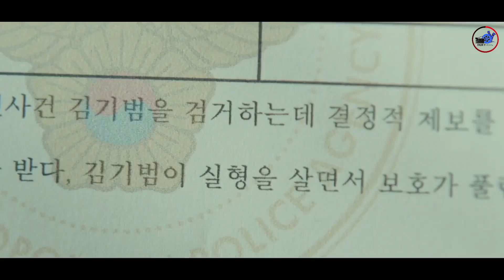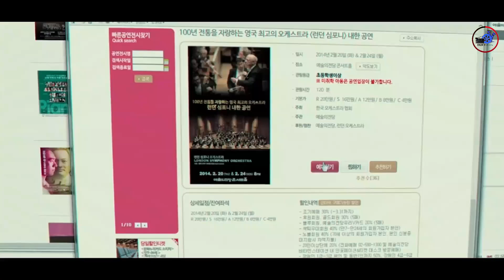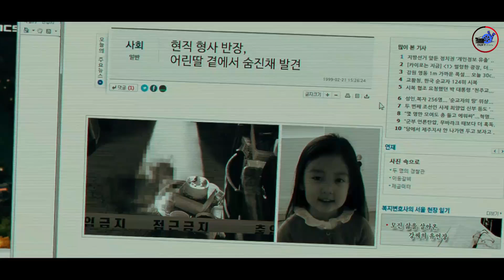දරුණුවටම කාන්තාවන් දූෂණය කරන දාමඝාතකයෙක්| කතාව සිංහලෙන්| sinhala review | Injet Cinema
දරුණුවටම කාන්තාවන් දූෂණය කරන දාමඝාතකයෙක් | චිත්‍රපටයේ කතාව සිංහලෙන්| sinhala review | Injet Cinema | Movie Explained Sinhala | film review | movie review | Korean movie | Crime | Thriller | Mystery